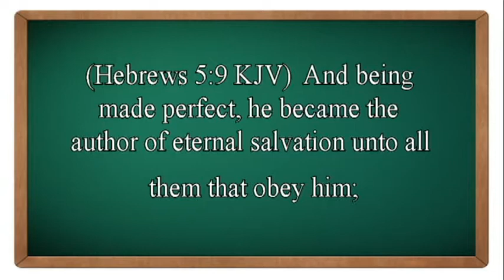Is That Really In The Bible? Pick and Choose: By David Freeman #3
Why can't religious people just be honest with God?